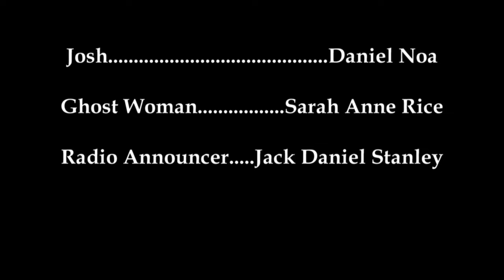Welcome to the Party (short film) (HD Version)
Produced in the fall of 2007, Welcome to the Party was the third place film in the DVXuser.com All Hallow's Festival, and won BEST HORROR SHORT FILM in the 2008 High Desert Shorts Film Festival.  It was also nominated for BEST HORROR SHORT FILM in the 2008 Action on Film Festival.